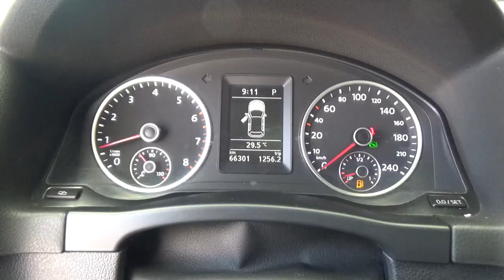Volkswagen / Tiguan / 2012 - CW608714